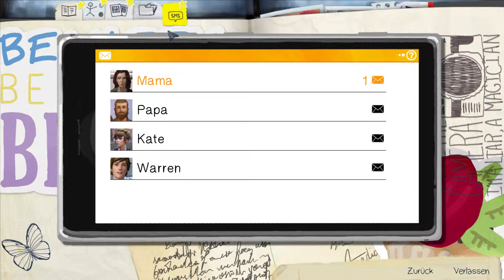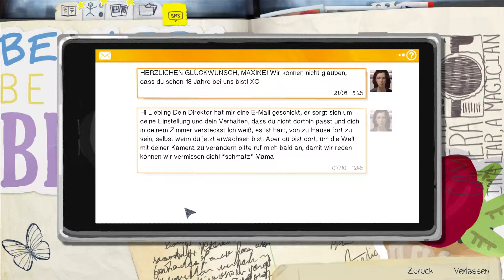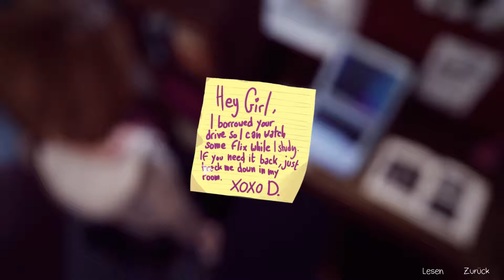Außenseiter 📷 Life is Strange [Episode 1 Folge 4]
Max gehört mit ihrer Art zu den Außenseiter und hat wenig Freunde. Sie ist still, lernt viel und gehört nicht zum Mainstream...